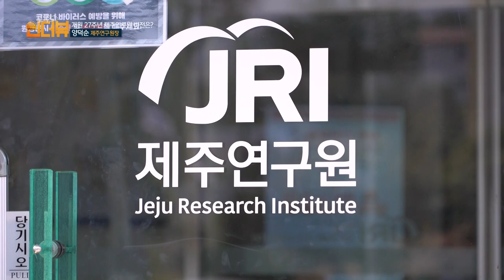KCTV 김석범의 인더뷰_개원 27주년 제주연구원 비전은?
김석범의 인더뷰(Intheview)
진행 : 김석범 KCTV 방송본부장
출연 : 양덕순 제주연구원장
방송일 : 2024년 05월 17일 (금)